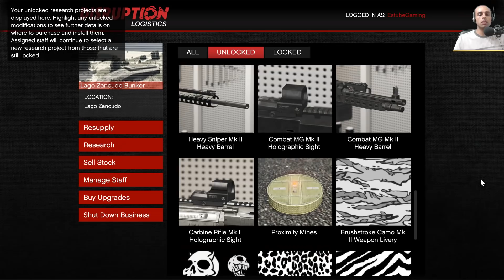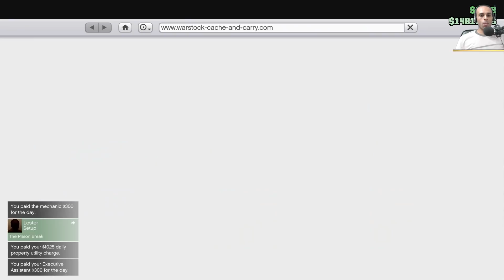قراند 5 : تطوير المدرعة ب اقوى دفاع جوي في العالم !! |#25